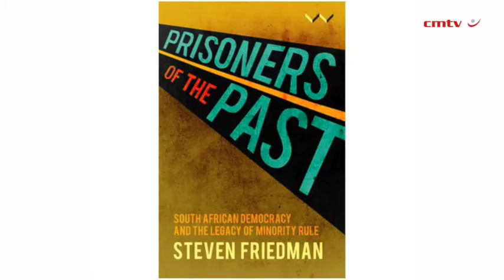Prisoners of the Past: South African democracy and the legacy of minority rule – Steven Friedman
South Africa’s democracy is often seen as a story of bright beginnings gone astray, a pattern said to be common to Africa. The negotiated settlement of 1994, it is claimed, ended racial domination and created the foundation for a prosperous democracy – but greedy politicians betrayed the promise of a new society.